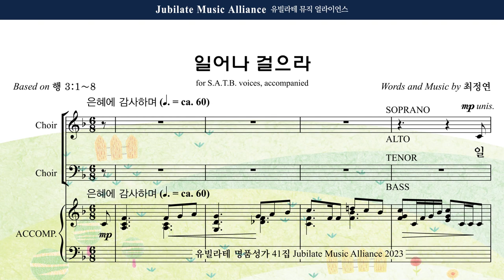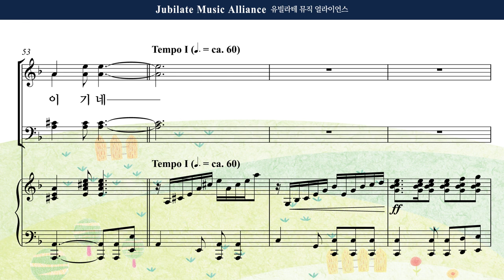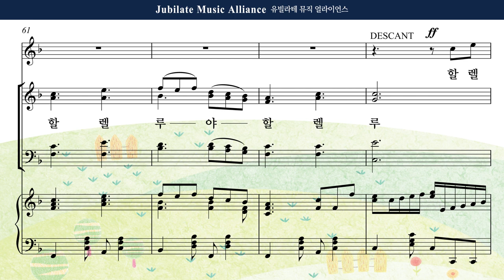[유빌라테 41집] 11. 최정연 - 일어나 걸으라 Alto